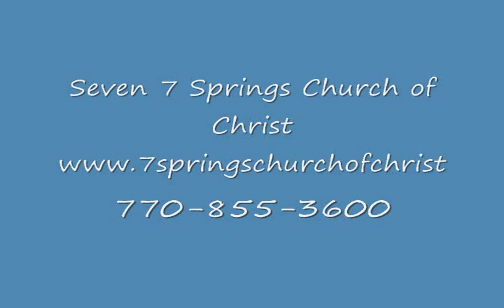Examining the Jehovah Witness doctrine pt 1 by The church of Christ